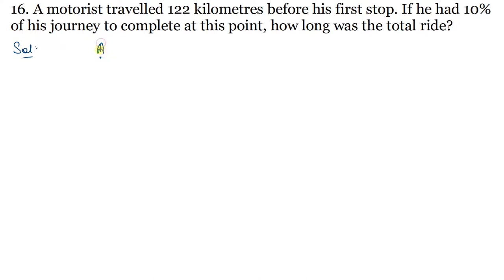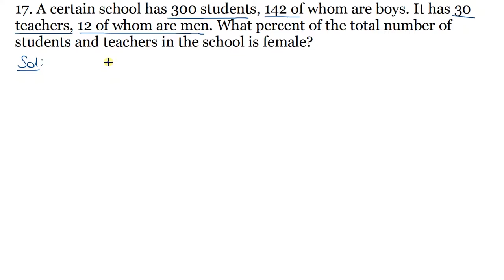Q.16 & Q.17 - Exercise 12.2 - Chapter 12 - Percentage - R D Sharma Class 8 Math Solutions Foundation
In this video, question 16 & 17 from ex 12.2 from chapter 12 percentage RD Sharma Class 8 has been solved with full explanation.